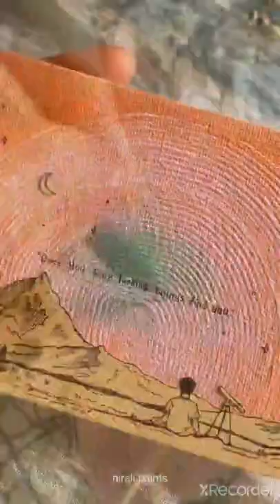once you stop looking things finds you 💜✨